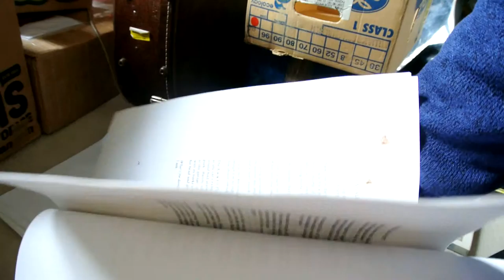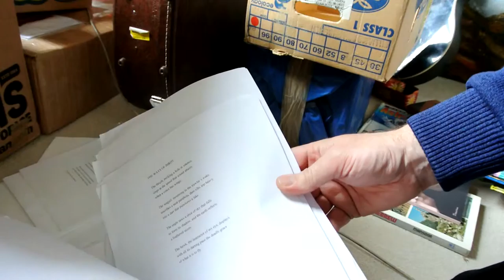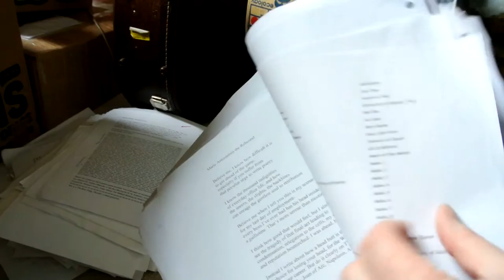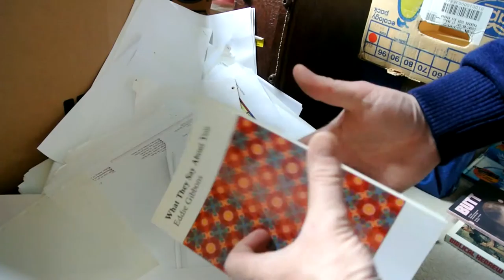Eddie Gibbons You Drove Me Mad! - WHAT THEY SAY ABOUT YOU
For Leamington Books' 'What They Say About You' by Eddie Gibbons, the editing process was long, and produced a monumental ammassment of recyclate.